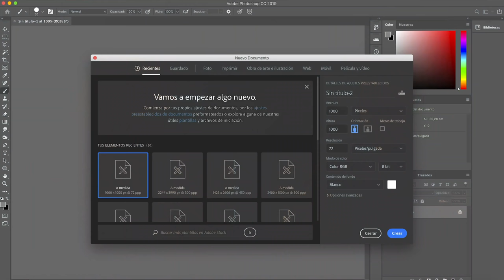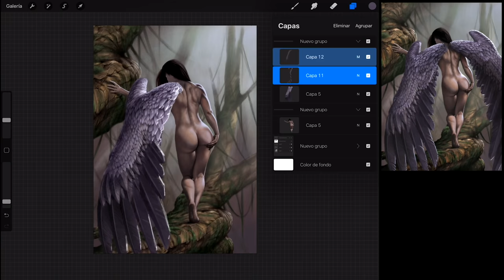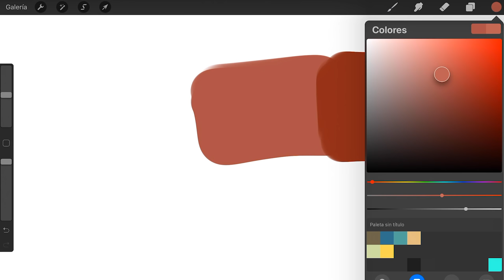12 Tips IMPRESCINDIBLES para ILUSTRACIÓN DIGITAL